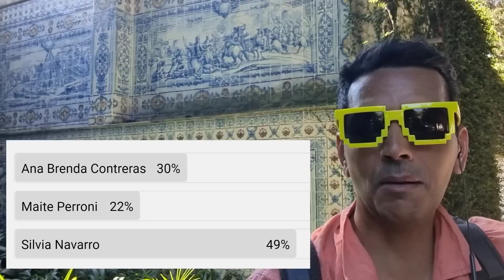QUEM FAZ MAIS FALTA NA TV: ANA B, MAITE PERRONI OU SILVIA NAVARRO?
Ana Brenda Contreras, Maite Perroni e Silvia Navarro são três atrizes de novelas mexicanas que o Brasil aprendeu a amar, porém todas elas estão afastadas das novelas para a infelicidade geral dos fãs.
Ana Brenda Contreras ficou conhecida por novelas como Coração Indomável, A Que Não Podia Amar, Teresa e Sortilégio; já Maite Perroni fez sucesso com Rebelde, Cuidado com Anjo, A Gata e Triunfo do Amor; enquanto que Silvia Navarro conquistou o público com Meu Coração é Teu, Amanhã é para Sempre e Quando me Apaixono (Cuando me Enamoro).
De qual delas você sente mais falta?